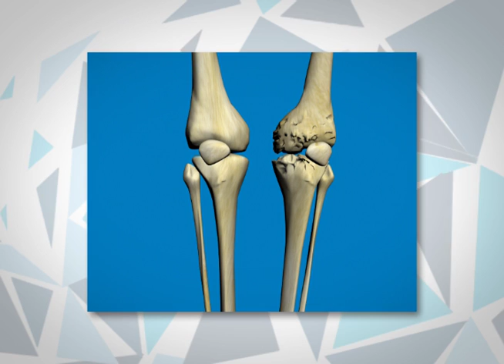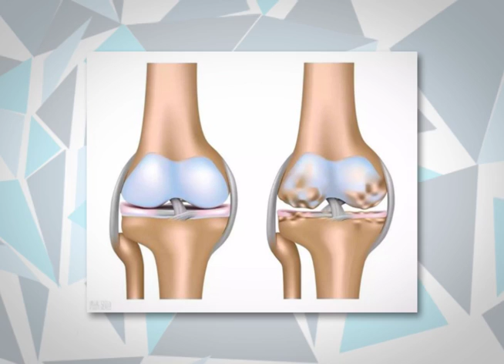Tratamiento para la artrosis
La artrosis no tiene cura por el momento, es por esto que los tratamientos de esta enfermedad van encaminados al alivio de los síntomas disminuyendo el dolor y la inflamación de las articulaciones, además algunos medicamentos ayudan a retrasar la degeneración de los cartílagos y por ende el progreso de la enfermedad.